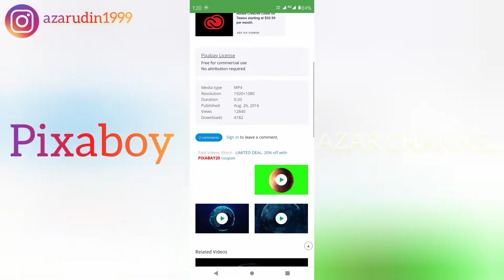How to download copyright free video | AZAR CHANNEL | Tamil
Pixabay.com is a free stock photography and royalty-free stock media website. It is used for sharing photos, illustrations, vector graphics, film footage, and music, exclusively under the custom Pixabay license, which generally allows the free use of the material with some restrictions

AZAR CHANNEL 😘😛😍